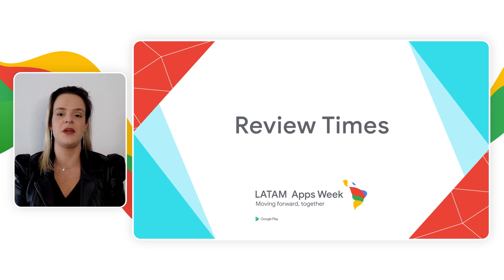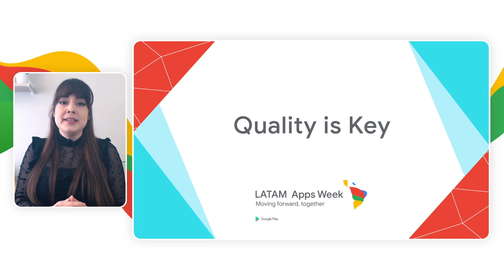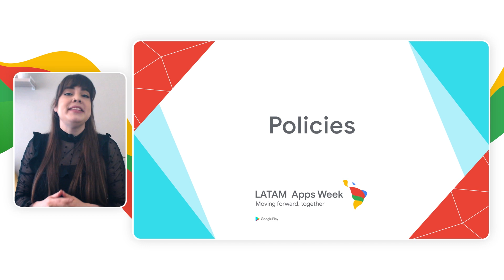5 things you need to know about Google Play - LATAM Apps Week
In this short video our Google Play team shared 5 important things to know about Google Play.